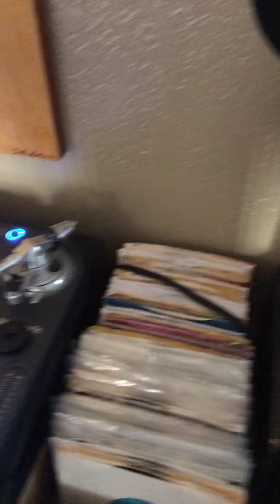Maurice Starr - City Girls